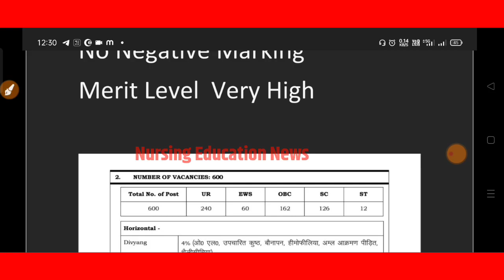UPUMS Nursing officer Cut Off 2023 |upums staff nurse cut off 2023 UPUMS Nursing Officer Result 2023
Breaking Nursing officer Score Card 2023 |Nursing Officer cut off 2023 UPUMS Nursing Officer Result

Rajasthan Nursing officer Cut off 2023 जिनके इतने प्रतिशत बन रहे है वो ये Document तैयार कर लो NO LT

Rajasthan Nursing officer Cut off 2023 |Raj Nursing Officer cut off|Document Verification के लिए

SGPGI Staff Nurse Cut off 2023 | sgpgi result 2023|sgpgi cut off 2023|रिजल्ट कब आएगा sgpgi result

Your Quarry:
upums nursing officer recruitment 2023
upums nursing officer score card 2023 declare
upums nursing officer result
upums nursing officer result 2023 declare
upums nursing officer provisional score card 2023
upums cut off 2023
upums staff nurse cut off 2023
upums nursing officer answer key 2023
upums nursing officer 600 post result 2023
Raj nursing officer cut off 2023
raj nursing cut off 2023 document
rajasthan nursing officer 2023 cut off
rajasthan nursing vacancy 2023 cut off
rajasthan nursing officer document verification cutoff 2023
Rajasthan nursing officer 2023 document cut off
Aiims norcet 2023 cut off
aiims norcet expected cut off 2023
Aiims norcet 4 cut off 2023
Sgpgi staff nurse vacancy 2023
sgpgi result declare 2023
sgpgi merit list download
sgpgi answer key 2023
sgpgi answer key 2023 download
sgpgi grievance kese lagaye
sgpgi staff nurse answer key 2023
sgpgi lucknow answer key 2023
sgpgi document verification process
sgpgi staff nurse document verification 2023
sgpgi final merit list 2023
sgpgi result
Pgi sangrur cut off 2023 staff nurse
sgpgi result latest update 2023
sgpgi नोटिस जारी
sgpgi result score card notice
sgpgi score card link 2023
sgpgi lucknow staff nurse score card link 2023
sgpgi final cut off 2023
sgpgi lucknow final cut off
sgpgi noramalization process
sgpgi cut off after normalization
sgpgi final merit list declare
sgpgi score card link 2023 download
sgpgi lucknow cut off 2023
sgpgi lucknow result 2023
sgpgi lucknow staff nurse result 2023
sgpgi lucknow staff nurse cut off 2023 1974 post
sgpgi normalization
sgpgi result 2023
sgpgi expected cut off 2023 lucknow
sgpgi staff nurse exam analysis 2023
sgpgi lucknow staff nurse recruitment 2023
Latest nursing vacancy 2023
Staff nurse cut off 2023 sgpgi
Jipmer nursing officer example date 30 march 2023
pgi sangrur exam date 30 march 2023
pgi sangrur cut off 2023
pgi sangrur expected cut off 2023
pgi sangrur result 2023
sgpgi result 2023 lucknow
sgpgi staff nurse result
sgpgi staff nurse expected cut off 2023
Dsssb staff nurse vacancy 2023
Aiims delhi staff nurse recruitment 2023
norcet nursing vacancy 2023
Railway nurse vacancy
sgpgi lucknow staff nurse answer key 2023
sgpgi lucknow 1st shift answer key 2023
sgpgi lucknow 2nd shift answer key 2023
sgpgi lucknow 3rd shift answer key 2023
Aiims nursing vacancy 2023
Jipmer staff nurse vacancy
Latest nursing job in india
Latest stuff nurse job
B.sc Nursing vacancy 2023
Nursing officer recruitment 2023
Aiims nurse vacancy 2023
CHO recruitment 2023
Nursing job in bihar
Nursing job in up
Nursing job in rajasthan
UTB Vacancy 2023
Paramedical nurse vacancy 2023
Oil india ltd nursing tutor vacancy 2023